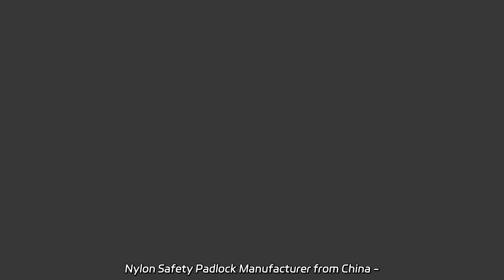Nylon Safety Padlock Manufacturer from China - High Quality Wholesale Supplier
Nylon Safety Padlock Manufacturer from China - High Quality Wholesale Supplier As a factory, we offer the Waterproof Safety Lockout Padlock APP Remote Control Tuya Smart Keyless USB Charge Round Fingerprint Padlock. This innovative padlock allows for keyless entry with fingerprint or remote control, and is USB rechargeable. Keep your valuables safe with this smart and secure padlock.